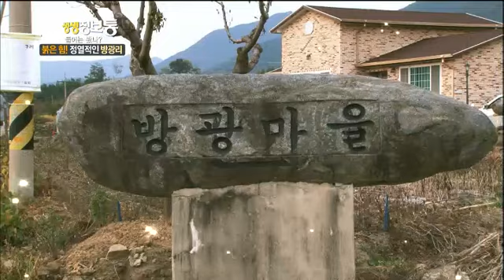생생정보통 - Live Info Show 01 EP743 # 013